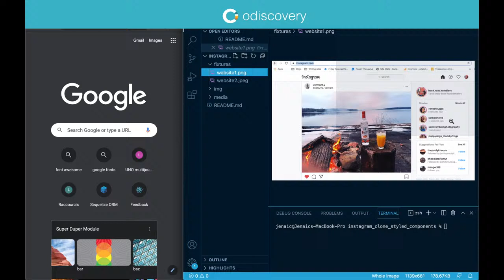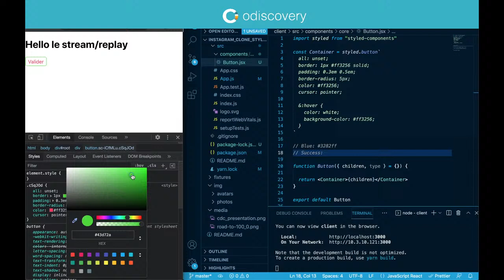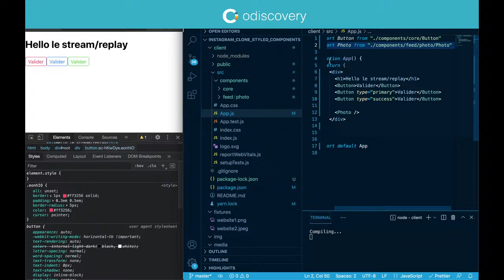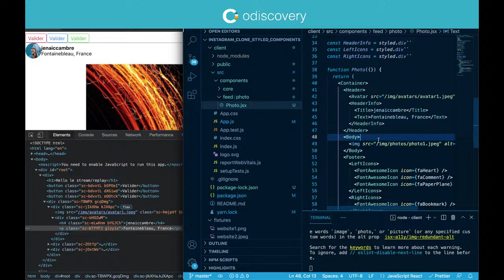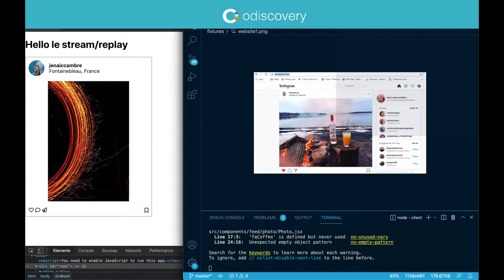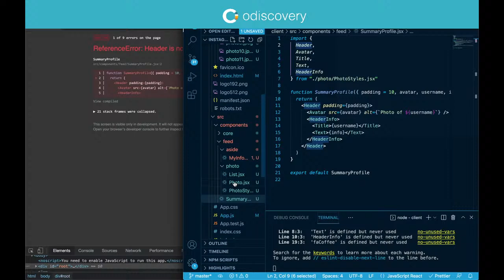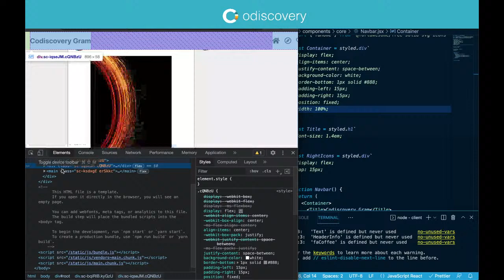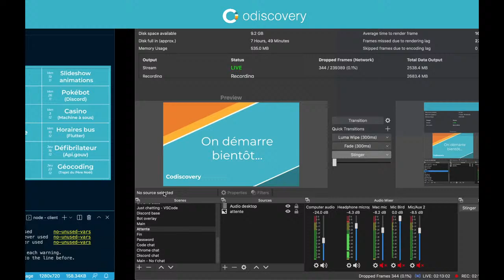Coder un clône d'instagram avec Styled-components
On utilise des players vidéos en permanence, mais savez-vous comment ça fonctionne ?
Ce soir nous allons coder un player vidéo sans framework.